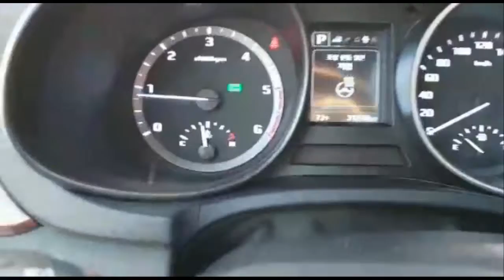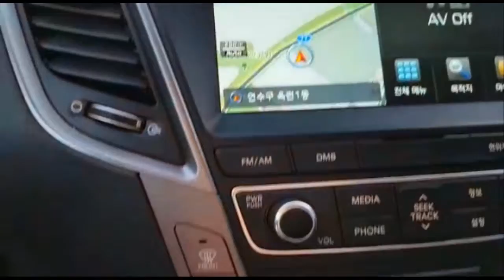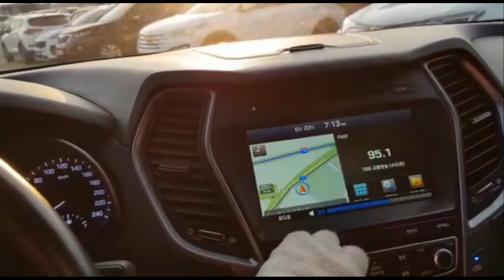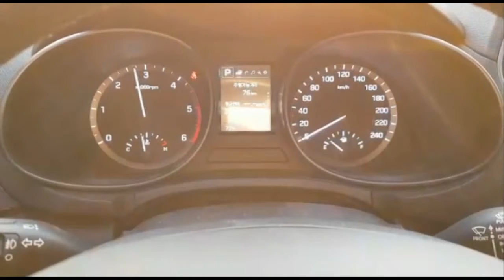영업로드동상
Drive type : 2WD ,
Engine volume : 1995cc ,
Grade : Modern ,
Exterior color : Dark Blue ,
Optoin : Smartkey, Customer navigation ,
Accident free , no replace parts ,

SAINT KOREA Co., Ltd.